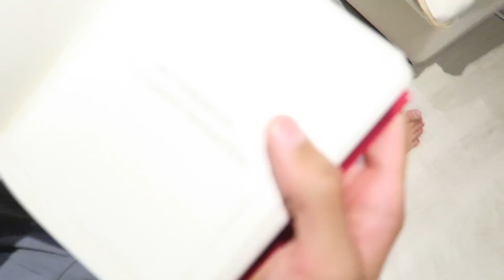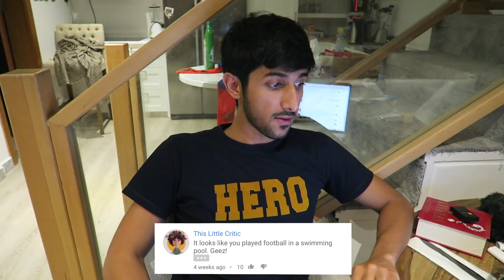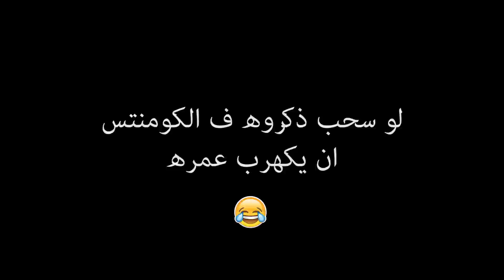اقرأ تعليقاتكم! - READING YOUTUBE COMMENTS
مافي شبخلخلخ هنا